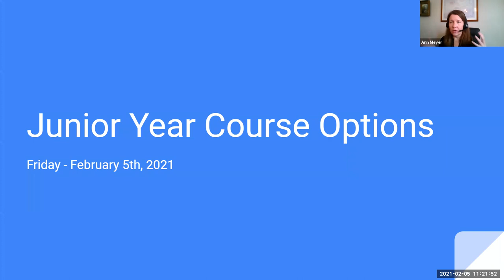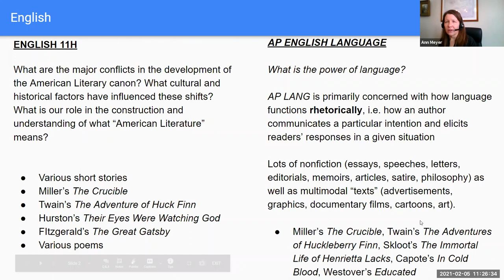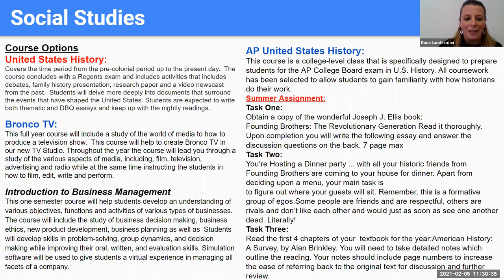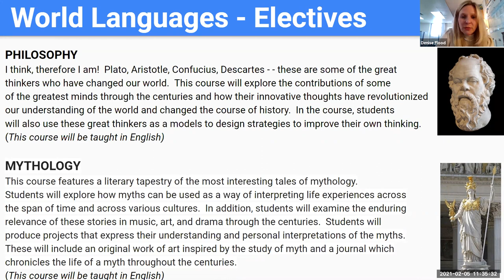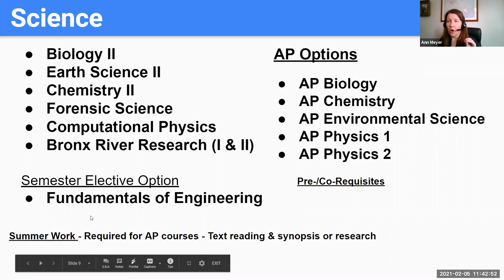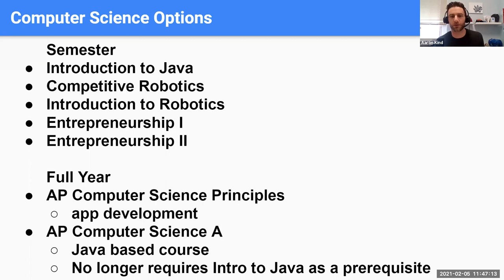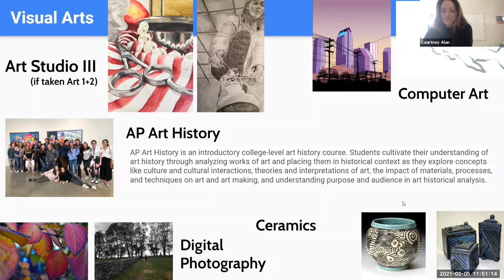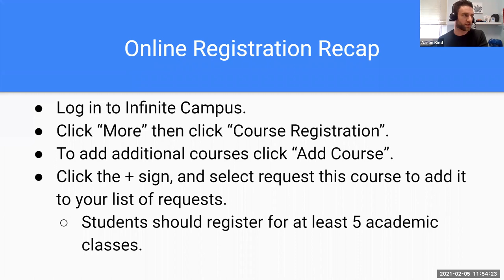Class of 2023 Grade Level Course Selection Meeting